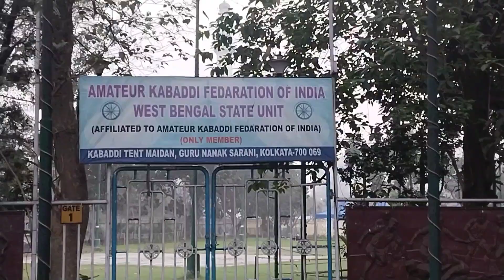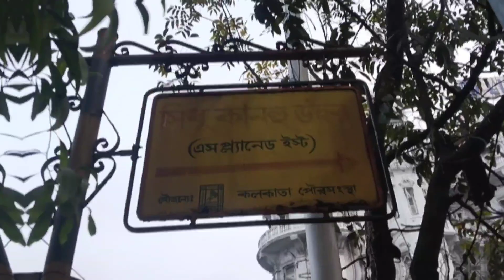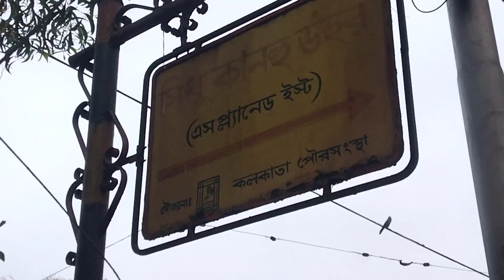Kolkata City Vlogs 2023 || New Santali Video 2023 || Daily Vlogs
How Kolkata City will look like in 2023

👉Manik Soren Vlogs - Youtube channel
👉 daily vlog
👉 kolkata city